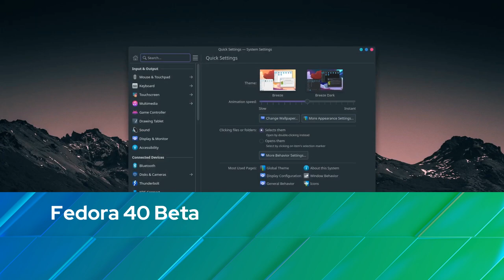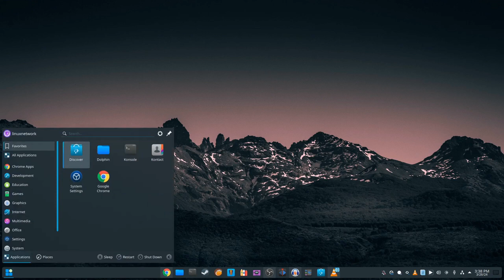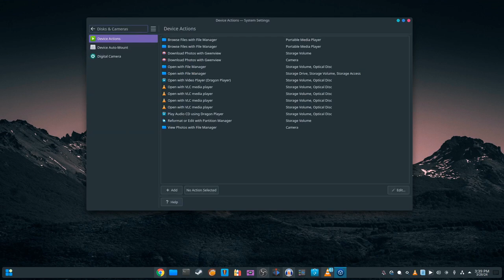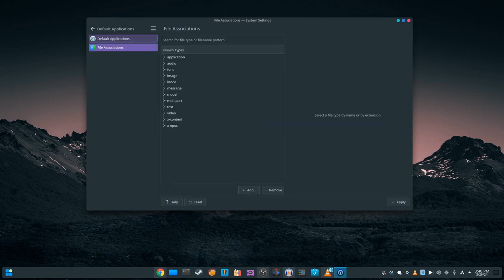Fedora Linux 40 beta lançado com GNOME 46, KDE Plasma 6 e Kernel Linux 6.8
O Fedora Linux 40 está agora disponível para testes beta públicos com o ambiente de desktop GNOME 46, kernel Linux 6.8 e outras mudanças.